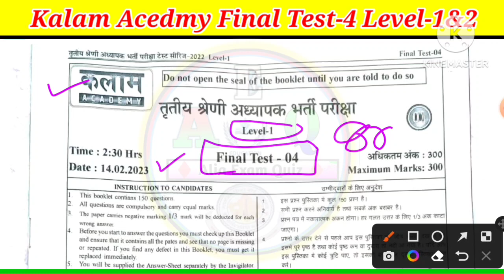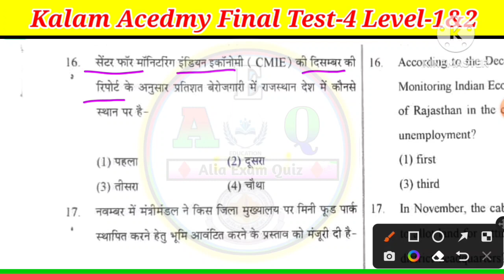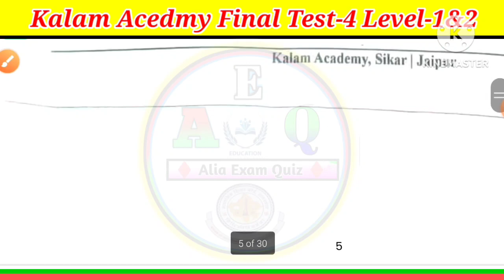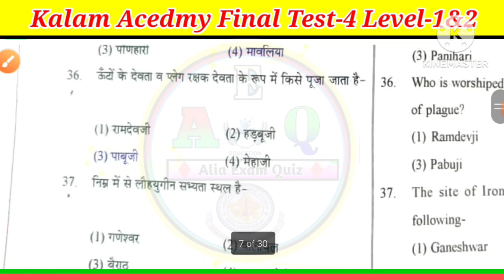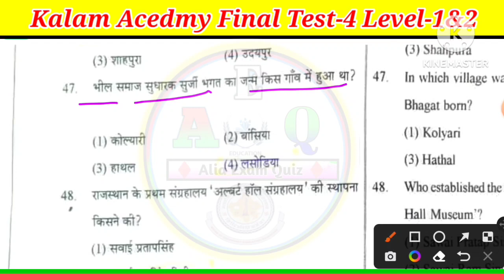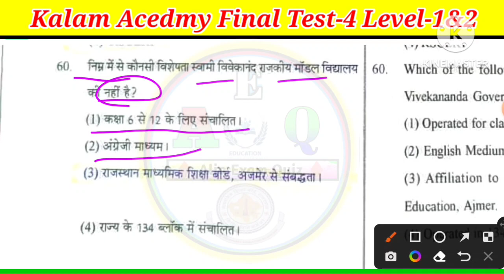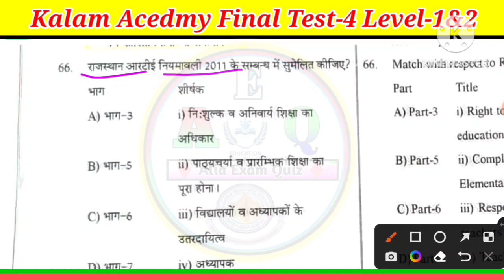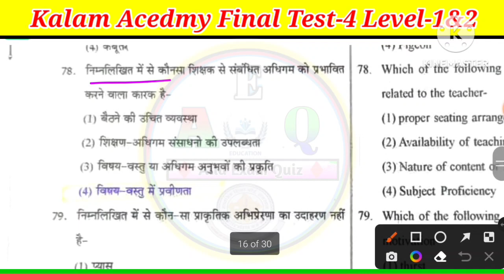Kalam Acedmy Final Test-4 Answer Key 🔥Reet Laval-1&2 ✍️ Kalam Paper answer key💯Kalam Paper Solution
Kalam Acedmy Final Test-4 Answer Key 🔥Reet Laval-1&2 ✍️ Kalam Paper answer key💯Kalam Paper Solution @AliaExamQuiz

Kalam Academy GK Paper Solution, Gk Paper Answer key Kalam, Kalam academy Minor Test paper, Kalam academy 27 November paper, Kalam academy modal paper,
kalam academy, kalam academy jaipur, kalam academy paper level 2 english language 2 answer key complete, kalam academy sikar, kalam academy sikar reet classes, kalam coaching sikar, kalam coaching sikar geography, kalam coaching sikar reet level 1, kalam minor test ans key,
2nd_grade_Psychology_Paper, Pre_gk_Paper 2ndgrade,Kalam Academy, Kalam academy sikar, Kalam academy Pre Exam,2nd grade Kalam academy paper,
Rpsc 2nd grade Psychology paper, Utkarsh pre Exam 2nd grade 2022, 2nd grade gk paper solution, RPSC 2nd grade gk paper Utkarsh Classes, Utkarsh Classes Gk Paper Solutions,

Utkarsh classes jhodpur, utkarsh classes,
utkarsh classes,rpsc 2nd grade gk utkarsh classes,utkarsh classes jodhpur,2nd grade gk utkarsh classes,2nd grade,rpsc 2nd grade syllabus,raj. current affairs utkarsh classes,
1st grade science 1st paper,
kalam 1st grade paper,
kalam academy pre 1st grade paper,
kalam academy sikar 2nd grade sst,,
kalam academy sikar reet sst,
kalam academy sikar reet classess,
kalam academy sikar science,
kalam academy sikar sanskrit,

Search audience:-
psychology
2nd grade 1st paper,
2nd grade model paper,
2nd grade sst model paper 2022,